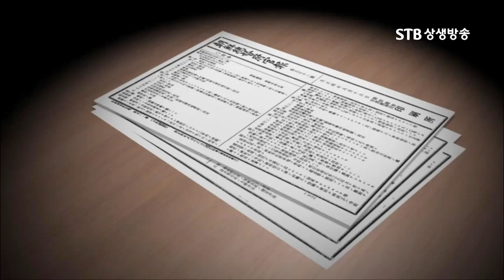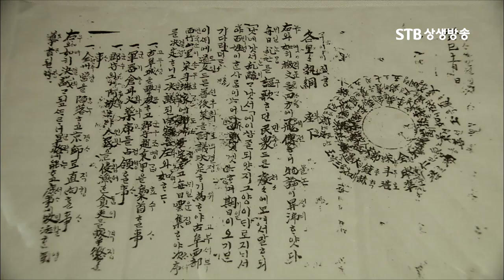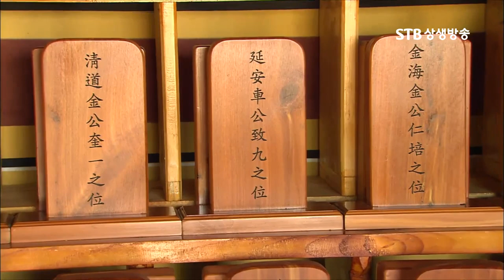한민족 정신문화를 모두 사이비로 규정해버린 일본ㅣ모두 유사종교라 칭하고 일본의 종교를 강요하다ㅣ조선총독부 특명, 조선의 민족정신을 말살하라 02